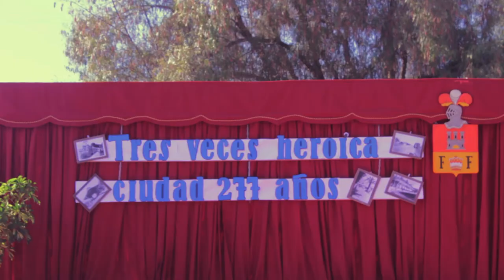Aniversario San Felipe día 1 - Escuela José de San Martín